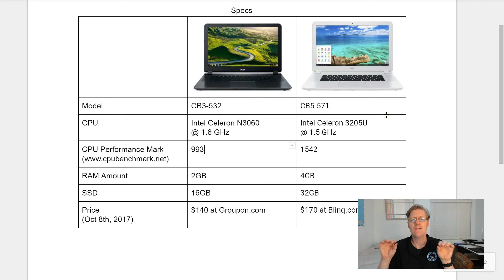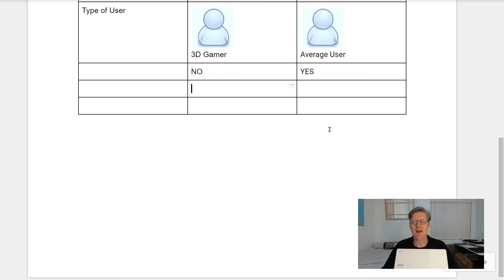Acer Chromebook 15 CB5-571 Owner's Review After Owning it for 2 1/2 Years